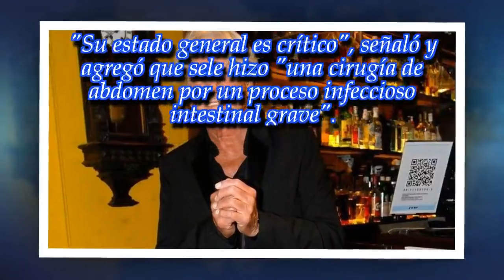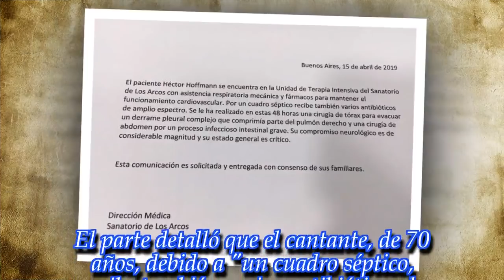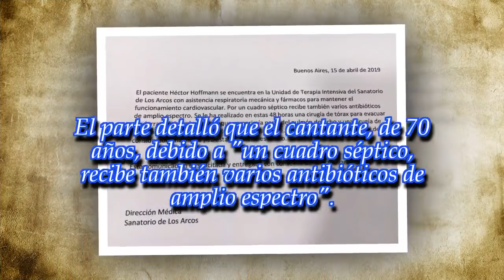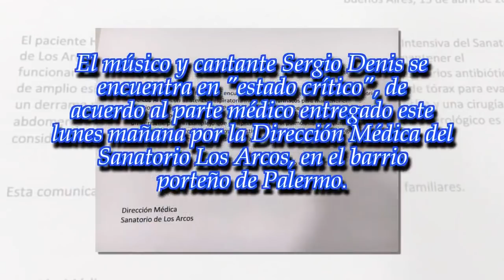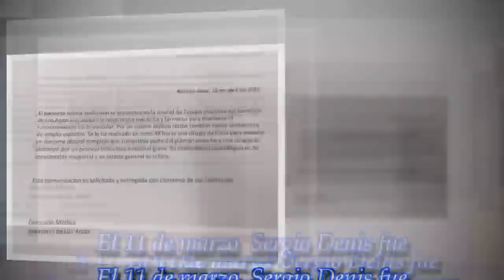Sergio Denis: "Compromiso neurológico de magnitud"